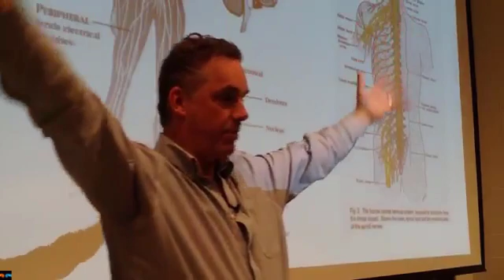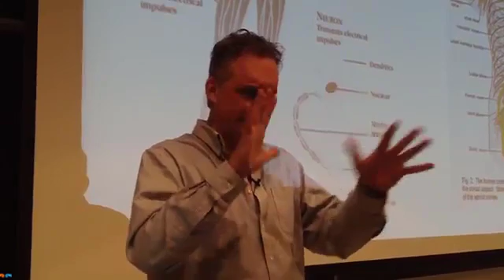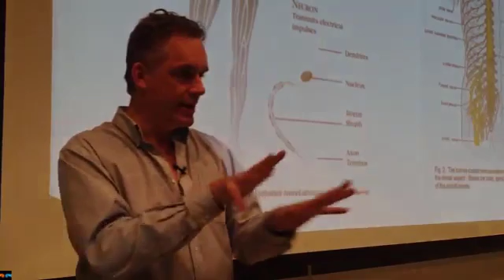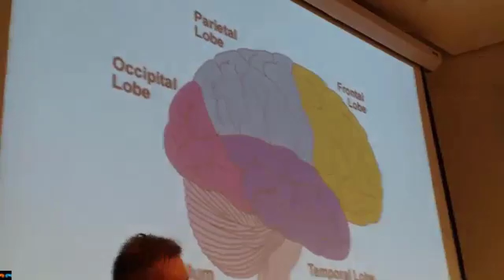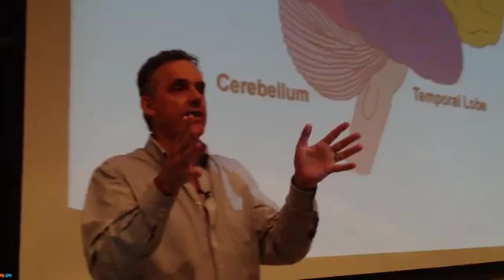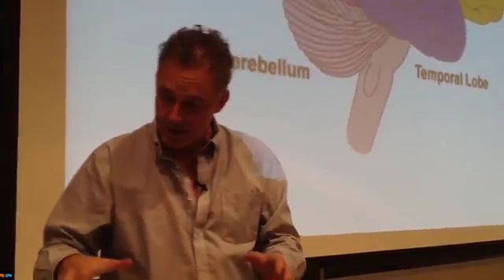Jordan Peterson ~ Your Brain Is More Complex Than What You Think